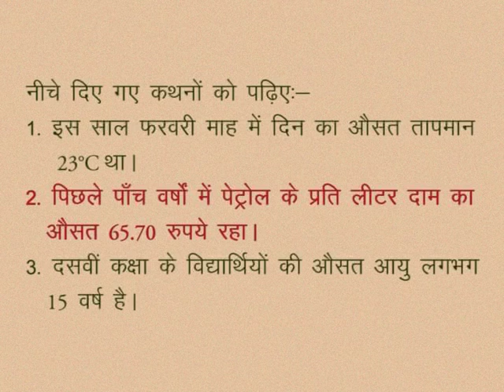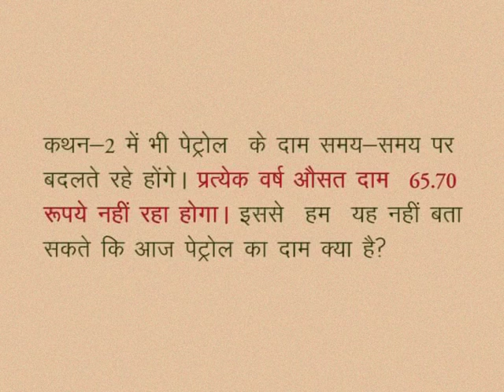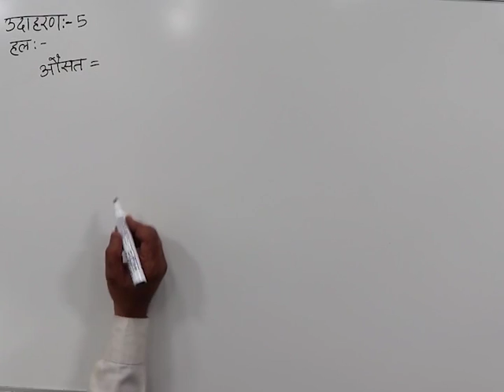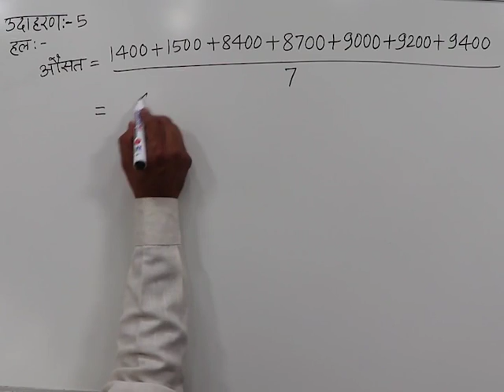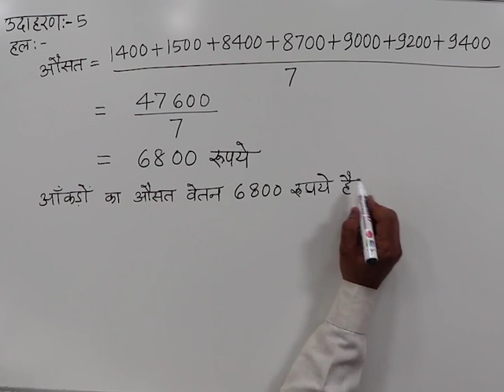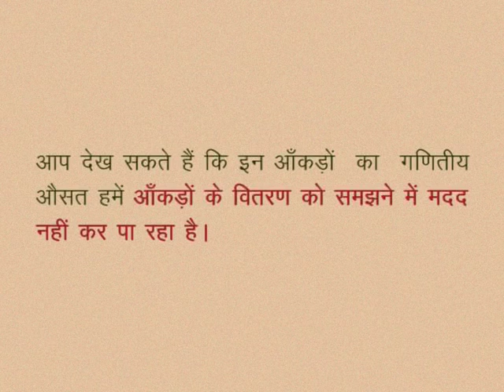CLASS 10th MATHS | CHAPTER -16- ANALYZING DATA